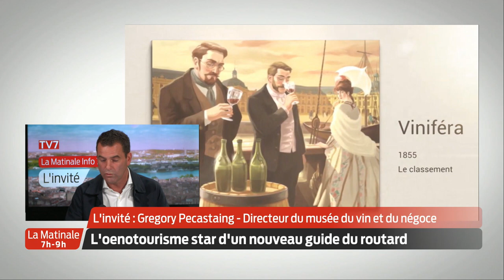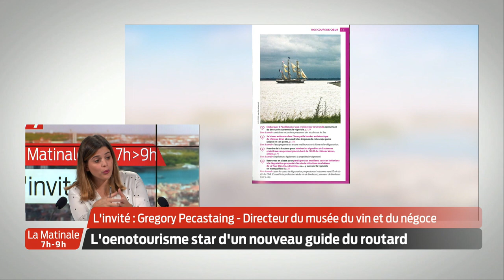La Matinale | L'invité | Gregory Pecastaing, directeur du Musée du Vin et du Négoce